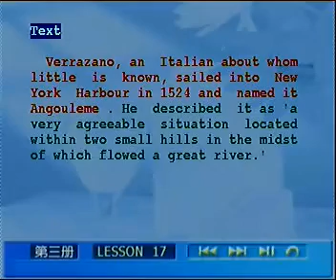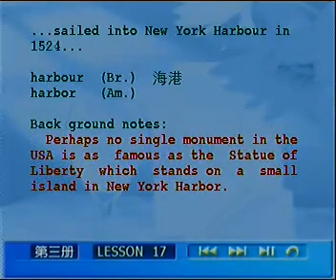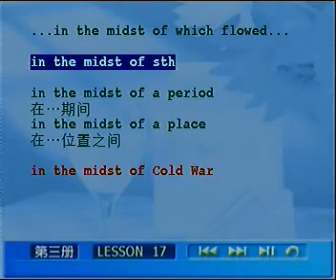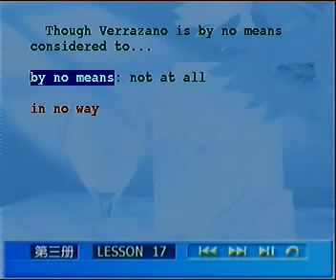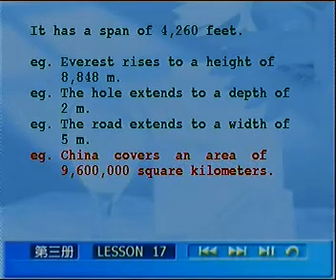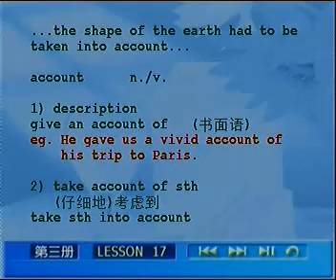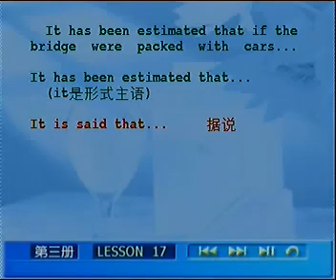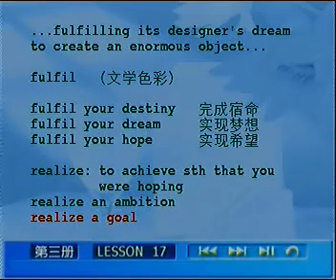L17 02 课文讲解